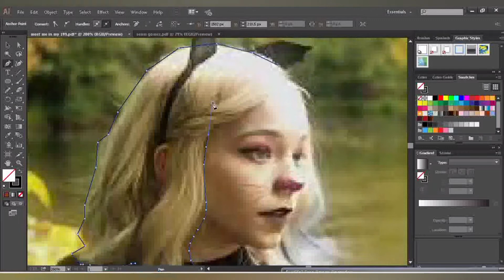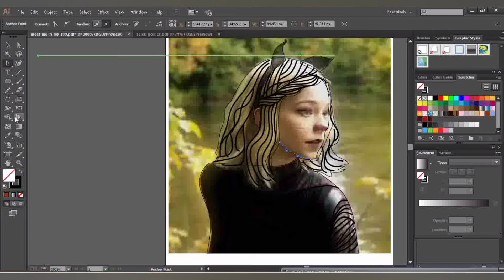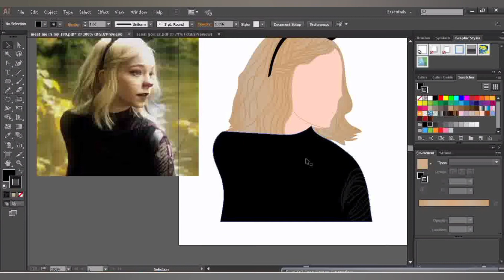Enid Sinclair 🐈‍⬛| Vector Portrait step by step | Cartoon yourself in Adobe Illustrator CC Speed art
Hi everyone 👋
This time drawing Enid Sinclair (Emma Myers) 🐈‍⬛ from Wednesday Addams !!
|| Easiest Line Art Step by Step in Ai
|| Freestyle in Adobe Illustrator
|| Character designing using Pen tool in Adobe illustrator ✨

It took me 30 Minutes to create this tutorial, so I have used speed art to show you my illustration techniques using reference images in Adobe Illustrator CC.

Annyeong everyone 🦋
I would like to thank all of you for the 539 subscribers 🎉. Hope we all can reach the highest.

STAY SAFE AND PLEASE STAY AT HOME!

Vector Portrait in Illustrator 2023 | Vector Illustration | Vector Art Illustrator | Illustrator Tutorial 2023.

Vector Portrait Tutorial Illustrator 2023 | Vector illustration | Graphic Design |  Speed Art

Learn Illustrator in 30 MINUTES! illustrator tutorials for beginners

Pen tool Illustrator for Beginners Illustrator 2023 |  vector illustration | vector art

Easy Vector Illustration in Illustrator 2023
Logo Design Illustrator 2023 | Logo Design Tutorial |  How to Design a Logo Design Trends 2023

graphic design adobe illustrator cc 2017 pen tool illustrator vector portrait tutorial illustrator illustrator tutorials vector art illustrator

line art in Adobe illustrator
learn to draw in adobe illustrator CC
learn how to cartoon for beginners 2023 in Ai
step by step vector portrait in adobe illustrator
from picture to Vector in adobe illustrator
AI tracing
tracing in adobe illustrator
easiest way to draw a sketch in 2023 in adobe illustrator
drawing enid Sinclair
drawing emma Myers